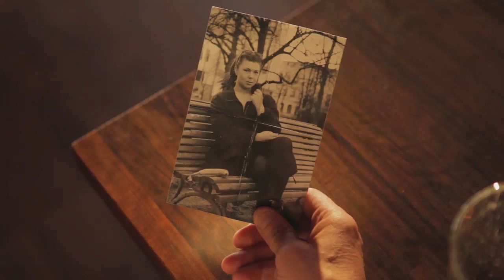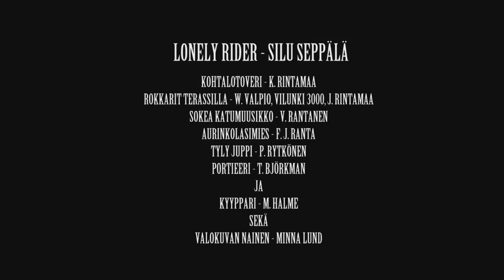Shotgun Club - AUTIOMAA (a music short film by Joonas Ranta)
AUTIOMAA - WASTELAND (2012) Pääroolissa / Starring: Silu Seppälä. Käsikirjoitus ja ohjaus / Written and directed by: Joonas Ranta
Musiikki / Music: Shotgun Club. Kuvaus / Cinematography: Dave Berg. Leikkaus / Editing: Eero Tammi

Autiomaa on haikean melankolinen tarina yksinäisestä miehestä, joka etsii kadonnutta rakkauttaan vaeltaen halki öisen neon-valojen värittämän kaupungin. Pääroolissa Euroopan parhaana näyttelijänä 1991 palkittu Silu Seppälä.

Wasteland is a wistful, melancholy story about a forlorn man searching for his lost love amidst the jungle of the nocturnal landscape of the neon-lit city. In the main role Silu Seppälä (Best European Actor Award, 1991).

ROOLEISSA / CAST

Silu Seppälä
Kai Rintamaa
Wallu Valpio
Vilunki 3000
Joni Rintamaa
Visa Rantanen
Joonas Ranta
Panu Rytkönen
Teppo Björkman
Markku Halme
Minna Lund

TYÖRYHMÄ / CREW

Käsikirjoitus ja ohjaus / Written and Directed by: Joonas Ranta

Kuvaus ja valaisu / Cinematography and Lighting: Dave Berg
Musiikki / Music: Shotgun Club
Leikkaus / Editing: Eero Tammi
Lavastus / Production Design: Joonas Ranta
Puvustus / Costume Design: Joonas Ranta & Shotgun Club
Apulaisohjaus / Assistant Director: Kai Rintamaa
Roolitus / Casting: Joonas Ranta & Shotgun Club
B-kuvaus / Second Unit Camera: Terhi Nieminen
Still-kuvaus / Still Photography: Nauska
Englanninkieliset käännökset / English Lyrics and English Translations: Mikko Lyytikäinen
Tekstileikkaus / Subtitle Editing: Jani Ahlstedt
Alkutekstigrafiikka / Opening Title Graphic Art: Vilunki 3000
Tuotantoassistentti / Production Assistant: Markku Halme
Tuotantopäällikkö / Production Manager: Joonas Ranta
Tuotanto / Production: Kai Rintamaa & Joonas Ranta

Tuotanto / Production

2012

MUSIIKKI / MUSIC

"Autiomaa" / "Wasteland" (kappale / song)

Esittäjä / Performed by: Shotgun Club
Sävellys / Composed by: Juho Alajuuma
Sanoitus ja sovitus / Lyrics and Arrangement: Aki Rintamaa, Joni Rintamaa, Kai Rintamaa
Englanninkieliset sanat / English lyrics: Mikko Lyytikäinen

Laulu / Vocals: Kai Rintamaa
Kitara / Guitar: Juho Alajuuma
Basso / Bass: Joni Rintamaa
Rummut / Drums: Visa Rantanen
Rumpukoneet / Drum machines: Ilari Larjosto
Hammond-urut / Hammond organs: Janne "Western" Lastumäki

Äänitys ja miksaus / Recording and Mixing: Ilari Larjosto / Haista Studio
Masterointi / Mastering: Tommi Langen
Tuotanto / Production: Ilari Larjosto & Shotgun Club
Julkaisu / Publishing: Stupido Records

Albumilta / From the album:
Shotgun Club - Autiomaa
Stupido Records
TWINCD-133
CD & Digital album
2012

YHTEYDENOTOT / CONTACT

ELOKUVAFESTIVAALIT / FILM FESTIVALS

Blue Sea Film Festival, Rauma, Finland, 2012
Oulu Music Video Festival, Oulu, Finland, 2012
Helsinki Short Film Festival, Helsinki, Finland, 2012
Tampere Film Festival, Tampere, Finland, 2013
Kinos Film Festival, Lahti, Finland, 2013
Sodankylän elokuvajuhlat - Midnight Sun Film Festival, Sodankylä, Finland, 2013
Jättömaa - Wasteland Fest, Kouvola, Finland, 2015

LINKKEJÄ / LINKS

"AUTIOMAA"

Sanat / Original Finnish lyrics

Kalkkarokäärme kaktusta kiertää
Timantteja kaivan kuun valossa
Niityt vihreät vaihtua saa
Tähdistä katson suuntani uuden
Rajaseudulla dingojen

Kävelethän kanssani autiomaa viimeinen
läpi tuulen ja tulen, sinua vielä en nää
läpi tuulen ja tulen, sinua katsomaan jään

Autiomaa viimeinen
Autiomaa viimeinen

Hiekka hevosmiestä ajaa
En saluunaan enää palaa
Kalkkarokäärme miestä halaa
On aika katsoa kangastus kaunehin
Rajaseudulla Dingojen

Autiomaa viimeinen
Autiomaa viimeinen
Autiomaa viimeinen
Autiomaa viimeinen

Sanoitus / Lyrics: Aki Rintamaa, Joni Rintamaa, Kai Rintamaa